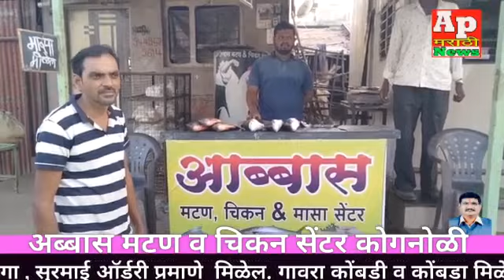जत्राटच्या विशाल जबडे यांचा हंचिनाळमध्ये सत्कार